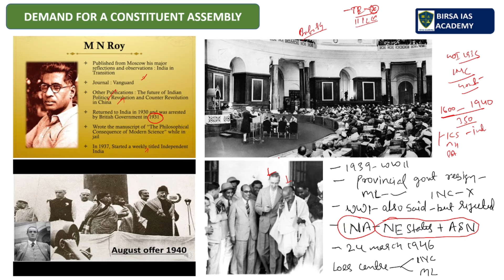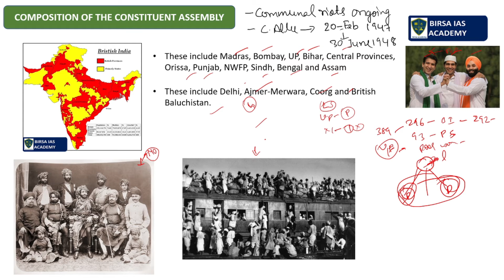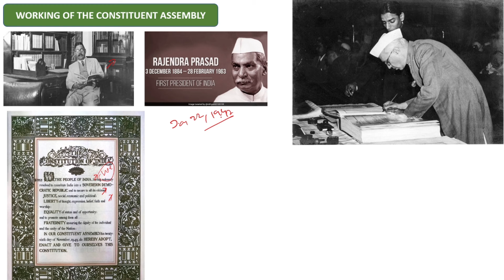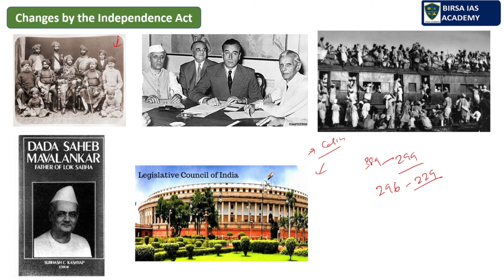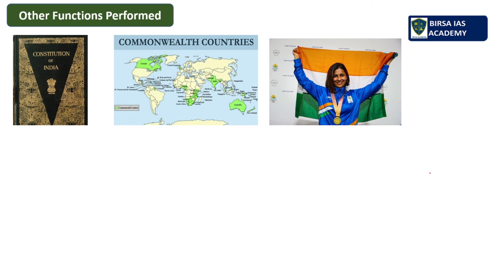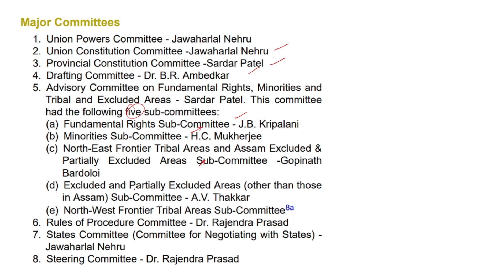Indian Polity by M. Laxmikanth, Making of the Constitution